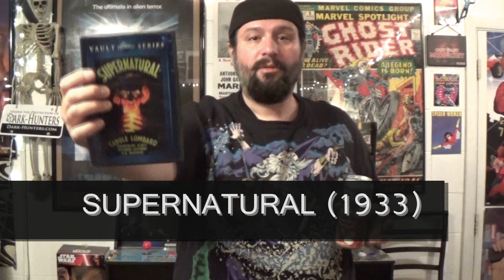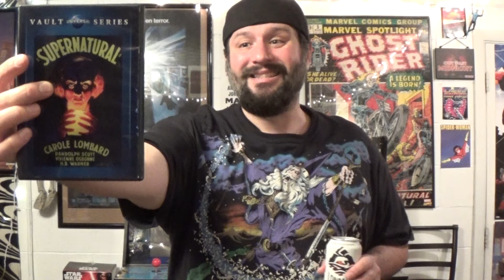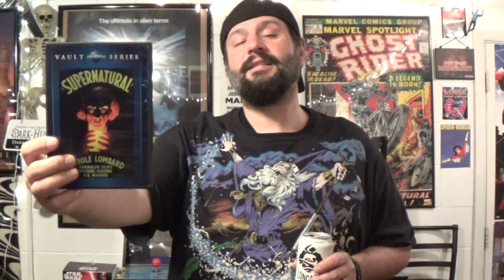SUPERNATURAL (1933) REVIEW 2024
It's "solo flight" review time on the 'ol channel again!  This time around I take a look at an old school black & white Horror film called SUPERNATURAL.  This is probably the Grandmother of "seance" themed creepy movies.  Check it out guys!